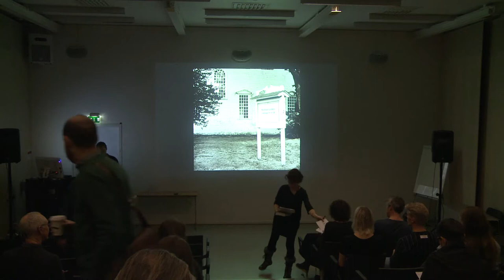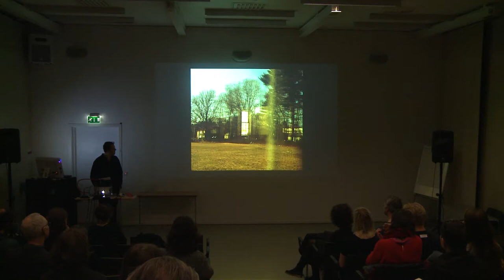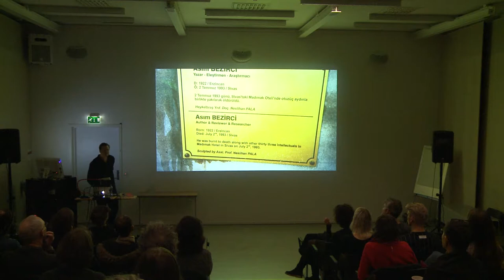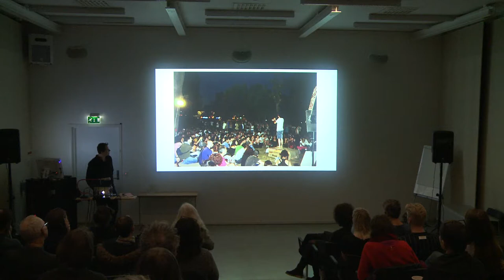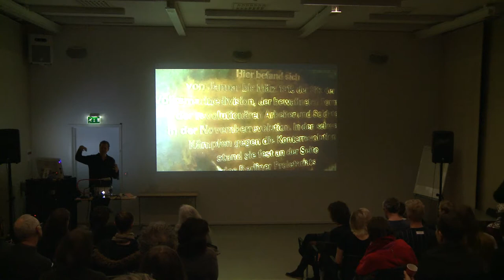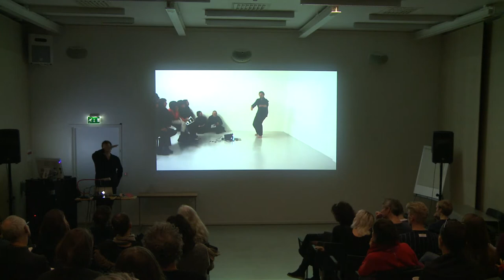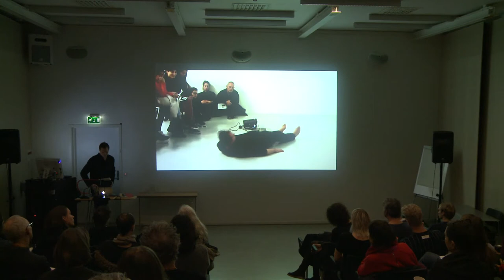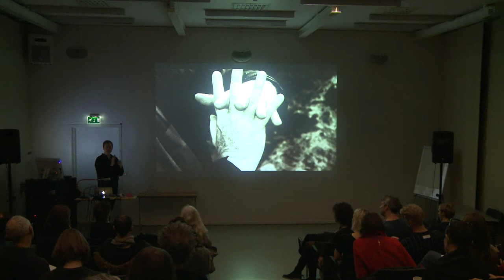Artistic Research Week 2018. Session 5: Presentations of projects. Jeremiah Day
Jeremiah Day: The ominous silence that answers us whenever we dare to ask, not “What are we fighting against” but “What are we fighting for?”.